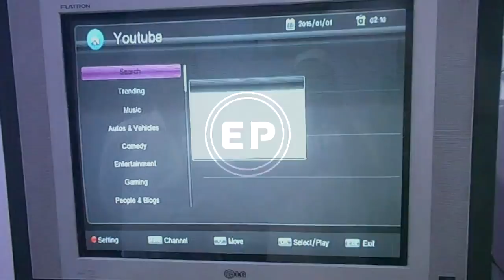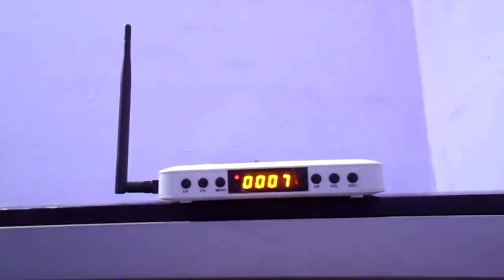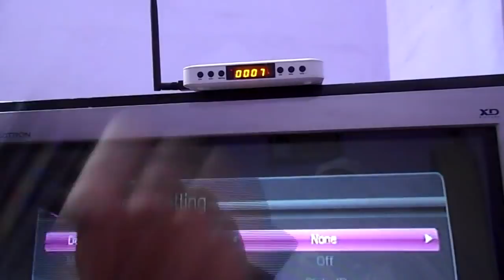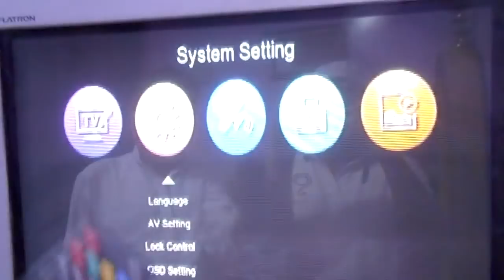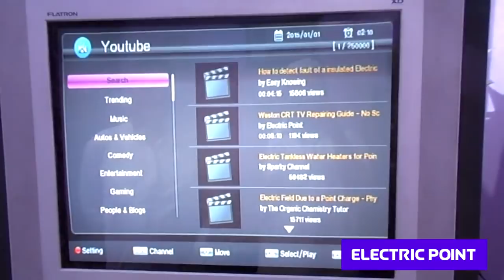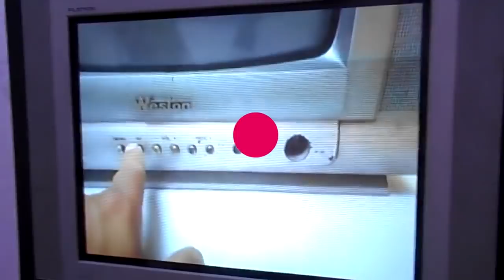Convert Your CRT TV into Smart TV in Just 250 Rs.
In this video i will show you step by step procedure to make your old CRT TV into smart TV easily at home.

0---Buy 2 Pcs Coreless Motors

1---Buy soldering iron

2--Buy 60W Soldering Iron With Adjustable Temperature

3--Buy Jewelry Repair Soldering Iron

4--Buy Hi-Watt 9v Battery (Set of 10)

5--Buy 40 Watt Hot Melt Glue Gun

6--Buy Projects Kit For Motor,9V Battery, Mini 4Wing Fan,9V Battery Snap,Swichs,& LEDs (5Pcs Each)

7--Buy 25 In 1 Repair Opening Tool Kit

8--Buy Inditrust Quick 900 3-in-1 SMD Rework Station hot air gun with 12W Micro Soldering iron with 5v Dc Output

9--Buy 2Pcs DC6V To 9V Motor - Mini Motor - For Toys DIY Projects

10--Buy Digital Multimeter LCD AC DC Measuring Voltag

11--Buy AC/DC Voltage Digital Multimeter

12--Buy Generic 10PCS TDA2030A

13--Buy 30 W 5.1 Stereo Hi-Fi Amplifier Board with 250 W

14--Buy STK4141 Power Amplifier Board, 5.1 (6 Ch), 1200 Watt

15--Buy Hi-Fi 5.1 Pre Amp Kit Audio PreAmp Board

16--Buy 4.1 ch Home Theater Kit
17---Buy Battery Toy Helicopter ( Pack Of 2 )